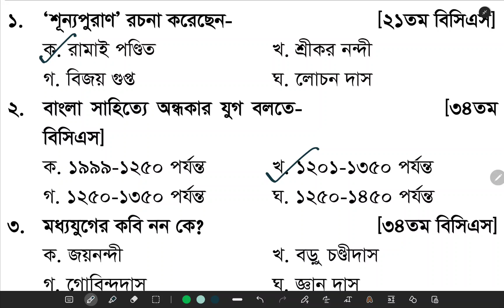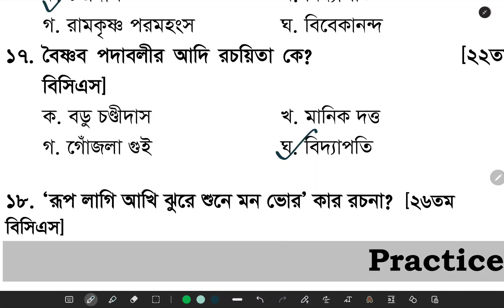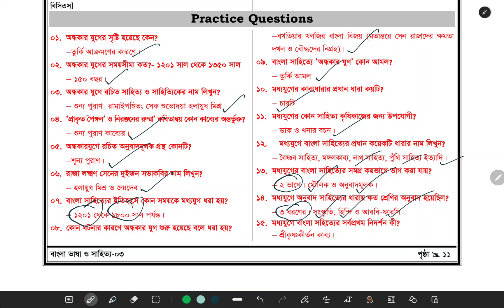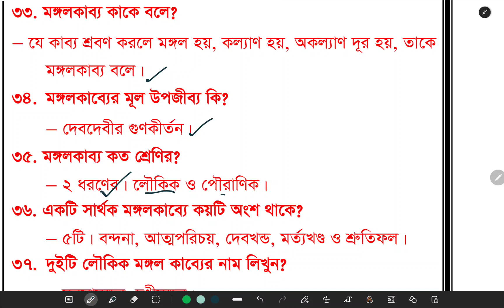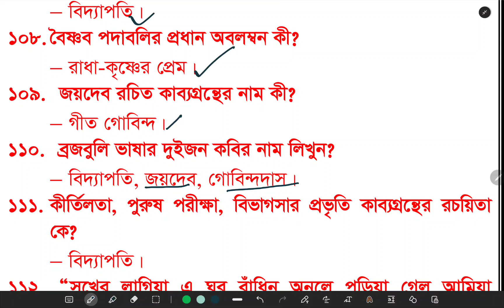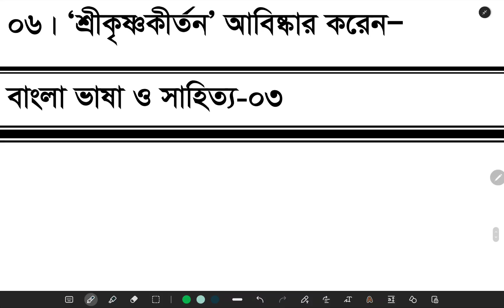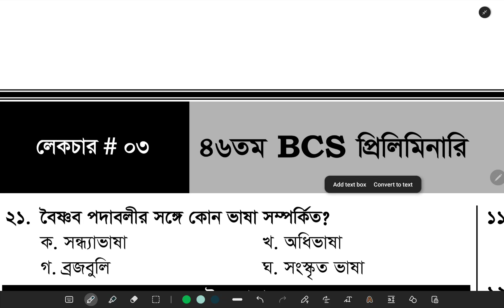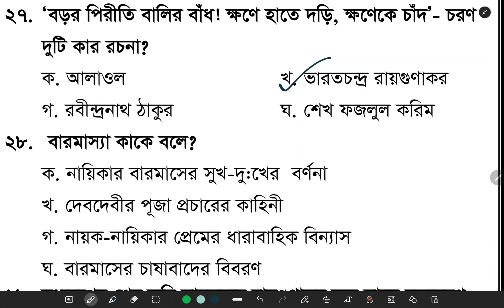বাংলা লেকচার ৩| ৩০০+ বাংলা প্রশ্ন